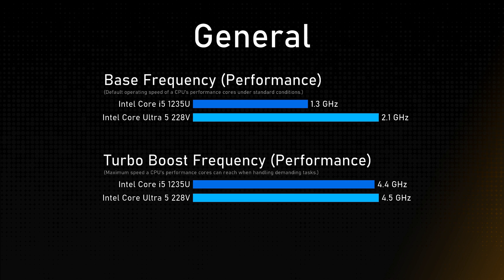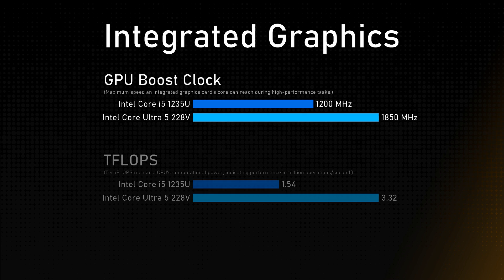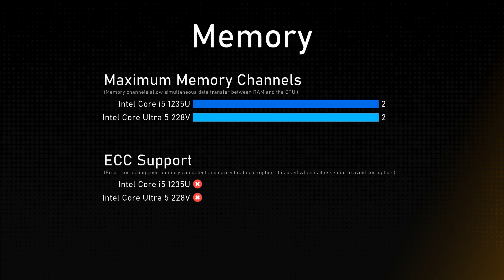Intel Core i5 1235U vs Intel Core Ultra 5 228V Comparison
This video is a processor comparison based on their different features and performance factors between Intel Core i5 1235U and Intel Core Ultra 5 228V. Intention of this video is to help choose right processor for you.

Timestamps:
Cinebench R23 - 0:00:00
Geekbench 6 - 0:00:12
General - 0:00:24
Integrated Graphics - 0:01:24
Memory - 0:01:48